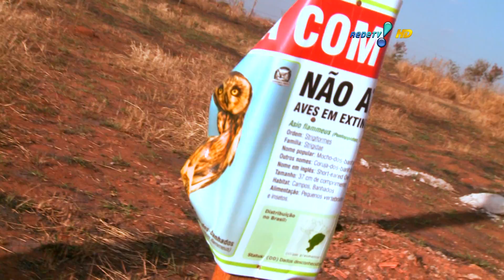Corujas agitam a cidade de Americana.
A cidade se tornou parada obrigatória para os amantes de aves de rapina devido a grande variedade de espécies na região.